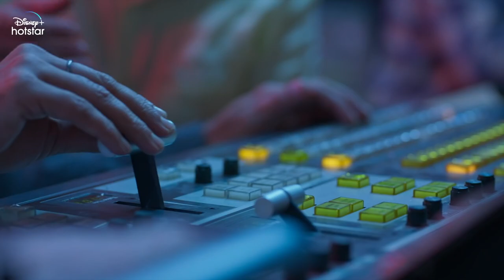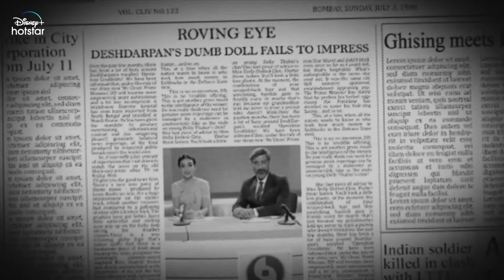Hotstar Specials Dil Bekaraar _ Official Trailer | Super Trailer Studio